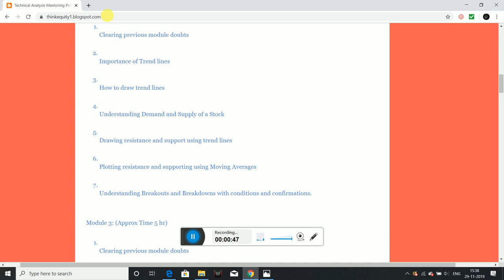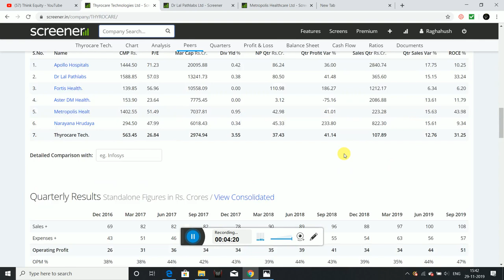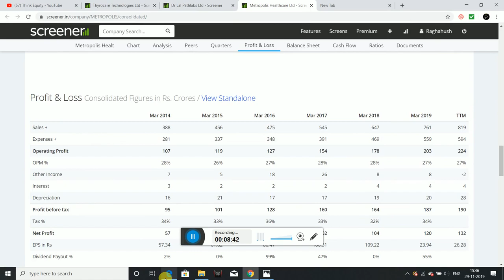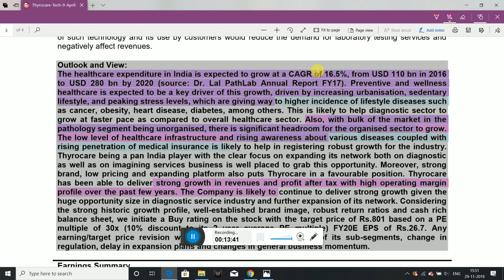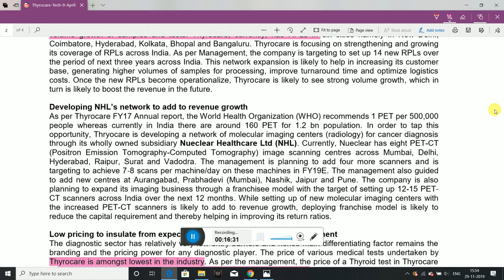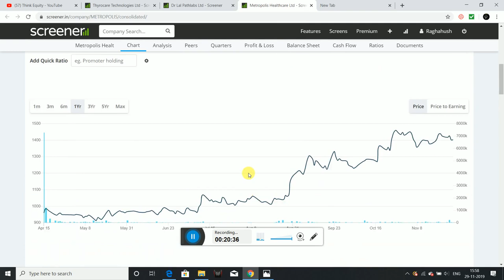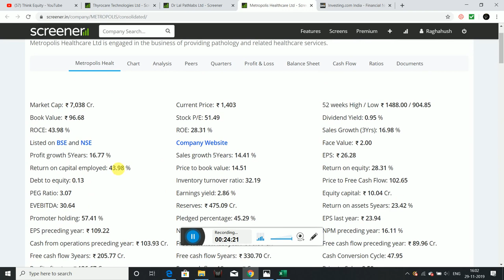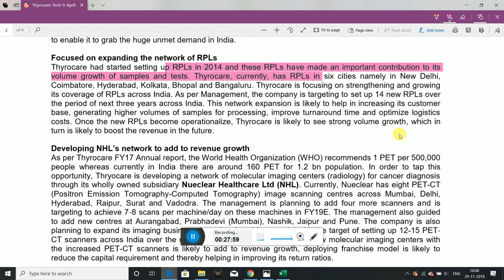Thyrocare Technologies - ఫండమెంటల్ ఎనాలిసిస్ - స్టాక్ మార్కెట్ తెలుగు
I had analyzed various prospects of Thyrocare Technologies in the video, also mentioned the reasons why this company should be in everyones portfolio,

Please watch the video for maore details.

1. The Dhandho Investor
2. Common Stocks and Uncommon Profits
3. One Up on Wall Street
4. Learn to Earn
5. The Unusual Billionaires
6. Reminiscence of a stock operator

Technical Analysis Books:
1. how to make money trading with charts
2. Technical Analysis and Stock market profits

Some Self-help books I recommend to read:
1. Power of your Sub- Conscious Mind
2. Think and Grow Rich
3. The Steve Jobs Way
4. Ted Talks
5. Crush It
My Video gear:
1. Samsung Galaxy S8
2. Dell Laptop
3. Microphone
4. Gorilla Pod